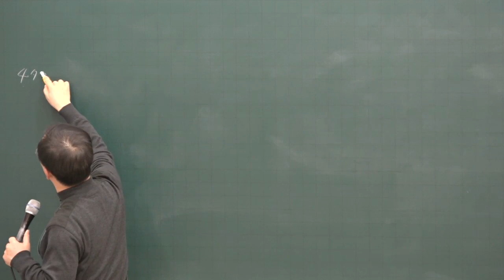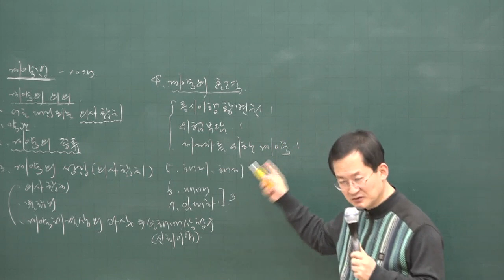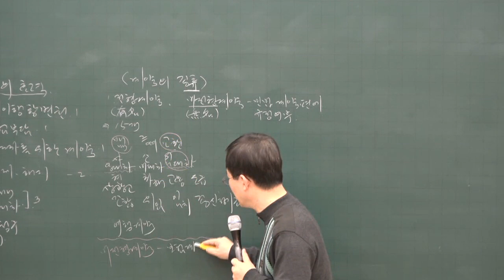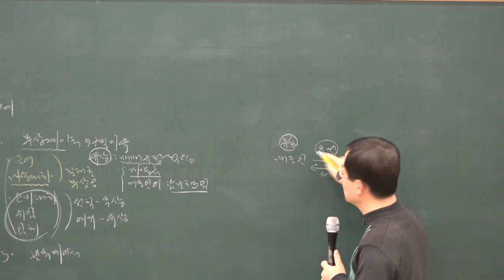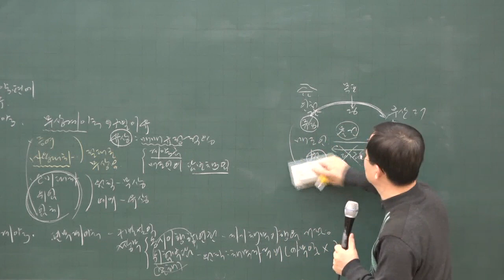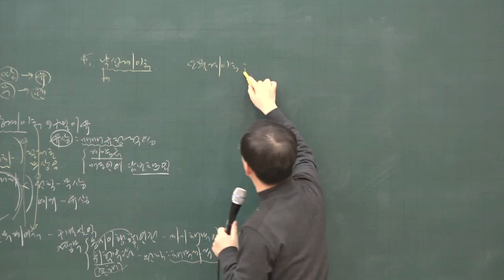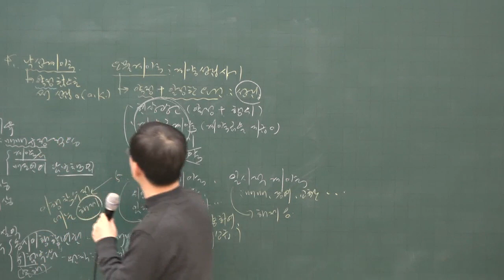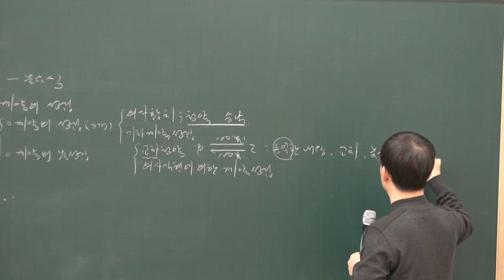[공전무] 2020년 공인중개사 민법 및 민사특별법 기초입문 12-16